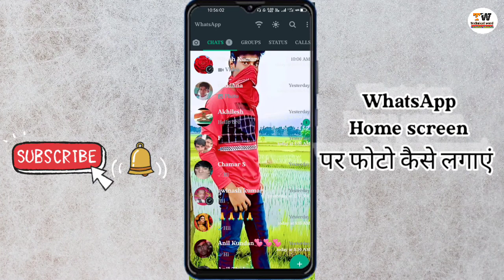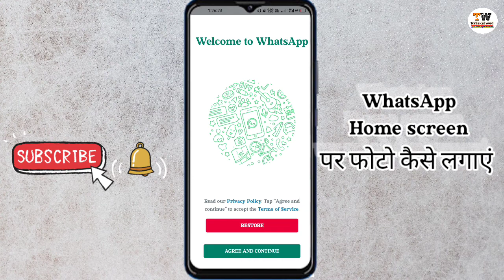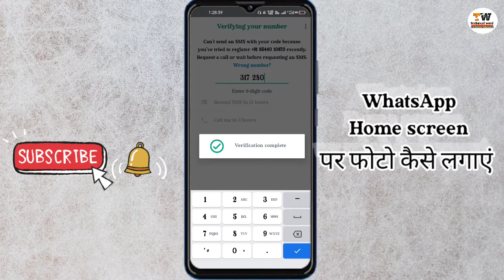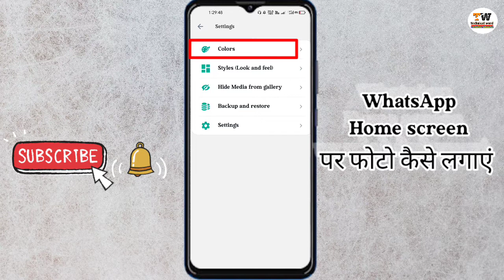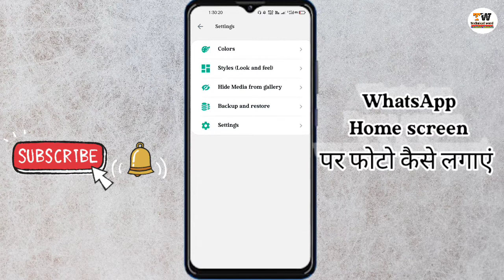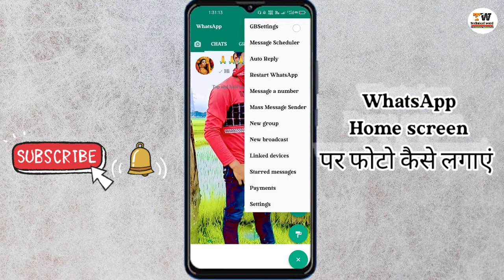WhatsApp Home Screen par Photo kaise lagaye | How To Apply Wallpaper in Whatsapp Home Screen??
is video mein bataya gaya hai ki Kaise aap apne WhatsApp ki Home screen pe khud ka ya kisi aur ka photo laga sakte hain aur shath hi apni WhatsApp ki wallpaper ko change kar sakte hain

Whatsapp home screen tricks Whatsapp home screen change whatsapp